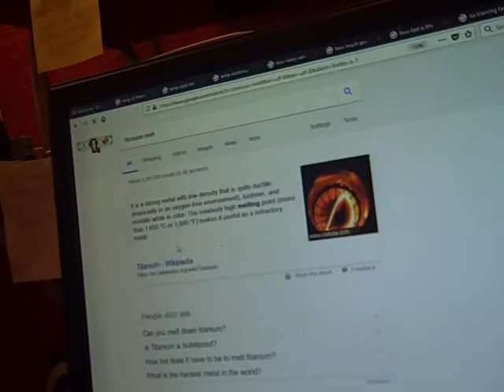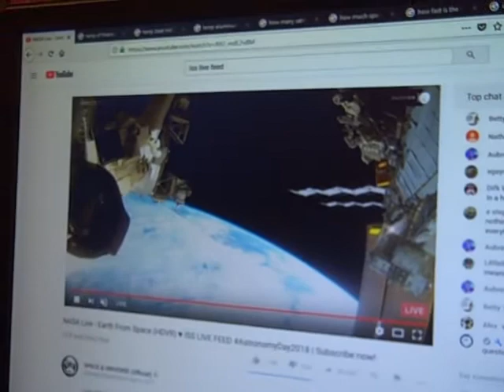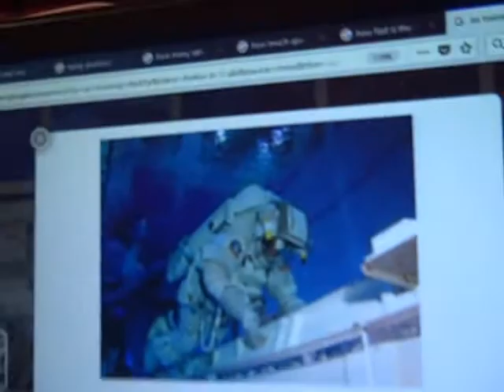Exposing The Fake ISS-NASA Lies!